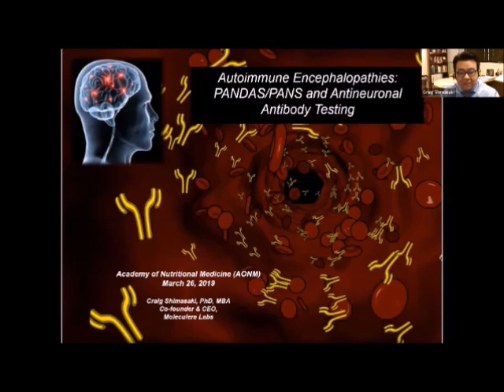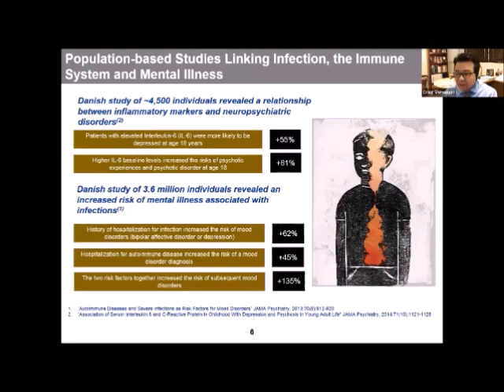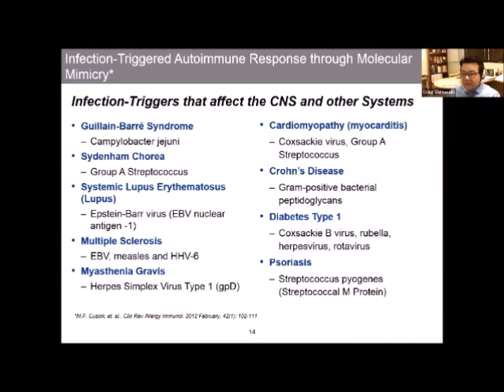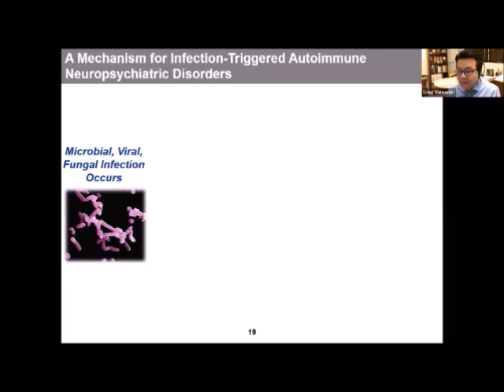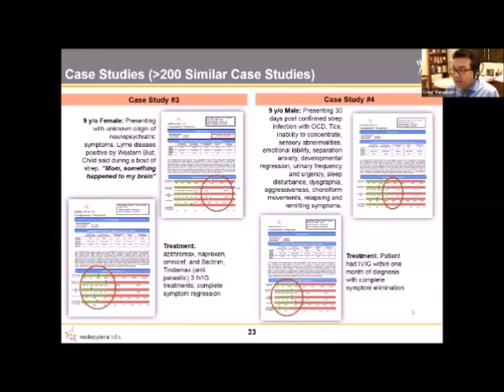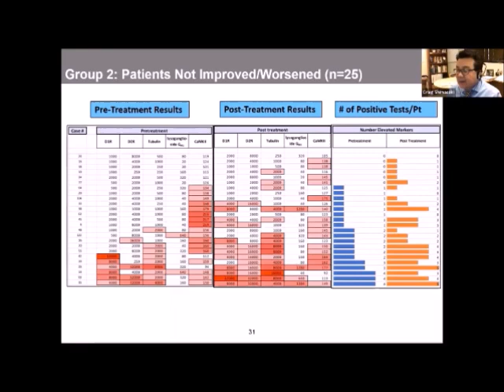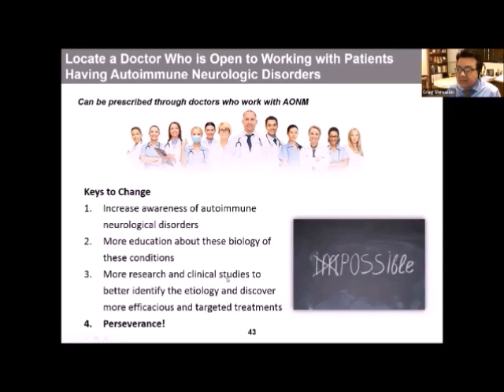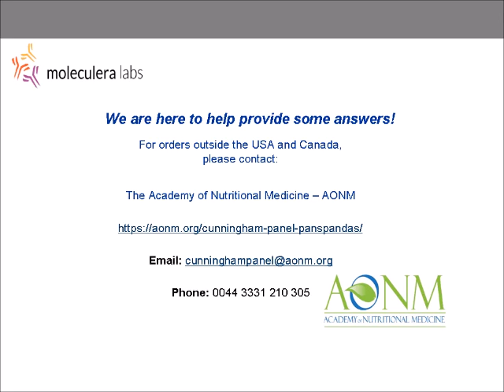Presentation: Infections, immune system and mental illness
Dr. Craig Shimasaki, of Moleculera Labs, gives a presentation on infection-triggered autoimmune encephalopathies, such as PANS/PANDAS, which present with neurologic and psychiatric symptoms.

This discussion is hosted by Moleculera Labs' partner, the Academy of Nutritional Medicine (AONM) in the UK.